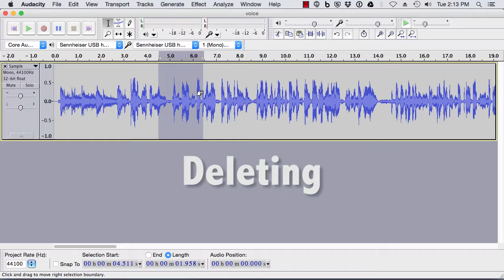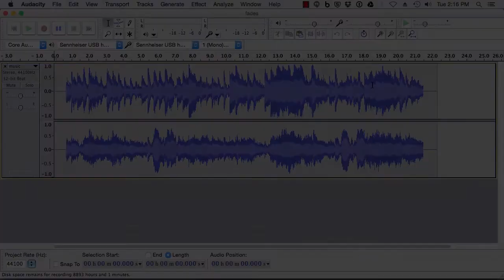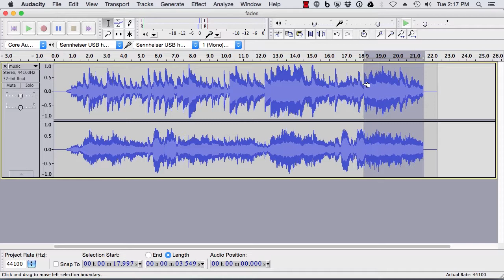A04 Basic Editing and Fading with Audacity